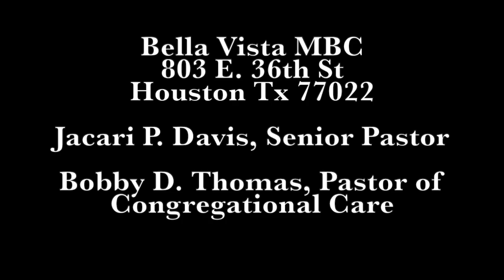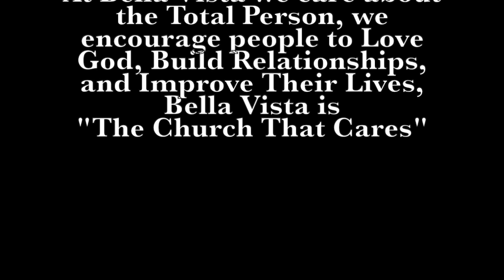Power-4-Life Bible Study 19-Jul-2023 7PM